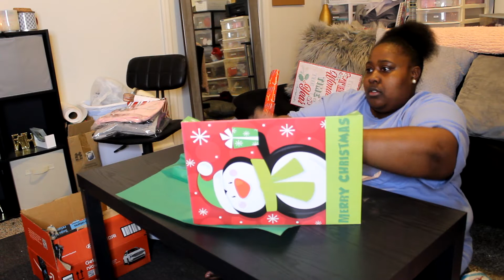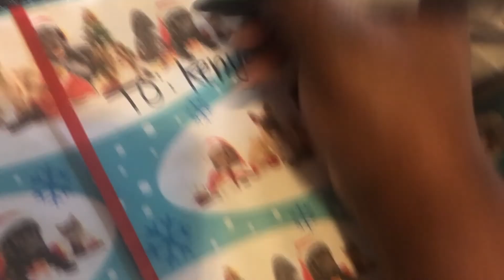Vlogmas 2020 | Vlogmas Day 13 | Wrap Presents With Me 2020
Hey everyone! It's Vlogmas Day 13 Likeeeeee Omg vlogmas is literally over in two days. I hope you all have enjoyed my content. In this video, I'm letting you come along with me while I wrap presents!

Youtube IG: blackbeautytv
Business IG: blackbeauty_boutique
Business Facebook: blkbeautyboutique